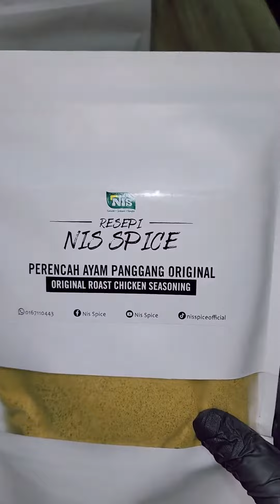Grilled Chicken Salad dengan Perencah Nis Spice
Menu simple, senang dan sedap